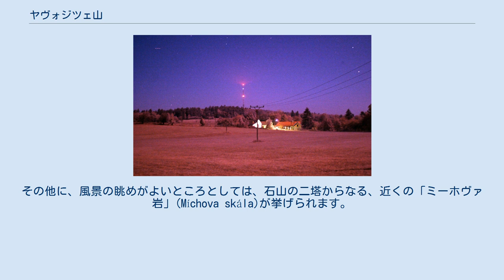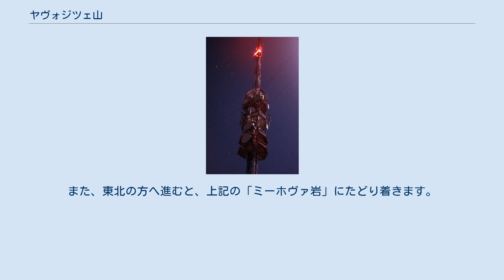ヤヴォジツェ山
ミーホヴァ岩から見たヤヴォジツェ山 テルチから見たヤヴォジツェ山(右) ヤヴォジツェ山から見たテルチ ヤヴォジツェ山（標高837m）(Javořice)は、ボヘミア＝モラヴィア高地の最高峰。
テルチ市から西北の方にある、9キロほど離れた山です。
 山頂は、広々とした針葉樹林の中に隠れていて、166mも高いテレビ送電塔がそびえています。
 ヤヴォジツェ山の南の斜面は、東南から西南への景色の眺めを楽しめます。
その他に、風景の眺めがよいところとしては、石山の二塔からなる、近くの「ミーホヴァ岩」(Míchova skála)が挙げられます。
 登山口は二つあって、歩いて行くか、自転車でしかアクセスできません。
その一つは、東の方に、3キロ離れたジャースナー(Řásná)村で、もう一つは、南にあるスヴェトラー(Světlá)村からも登れます。
距離は、たった1,5 km。
ジャースナーには、池付きのオート・キャンプがあります。
最寄の駅は、イフラヴァ市(Jihlava)とヴェセリー市(Veselí nad Lužnicí)の間の路線にあるイフラーヴカ(Jihlávka)駅で、距離は6キロあります。
 山頂の北の斜面の、おおよそ500m離れたところには、避難所があって、そこに「救い主の井戸」(Studánka Páně)という泉があります。
また、東北の方へ進むと、上記の「ミーホヴァ岩」にたどり着きます。
ヤヴォジツェ山から東北の方7キロや、テルチ市から北のほうへ7キロ行くと、観光地になっているロシュテイン城(Roštejn)というロマンチックなお城につきます。
それらの見所は、サイクリング専用道路網がよく整備されているので、特に自転車で簡単にアクセスできます。
 On-line map (Czech) GPS: 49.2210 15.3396